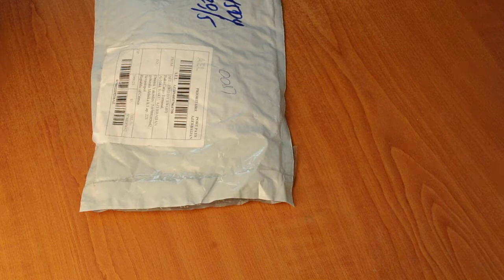Портативный 2 в 1 8 контактный Micro USB мини вентилятор из GearBest.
Чтото пошло не так)) Не подошли. Телефон сразу отключается, как только подключаю вентилятор. Кто знает в чем дело, напишите в комментариях.